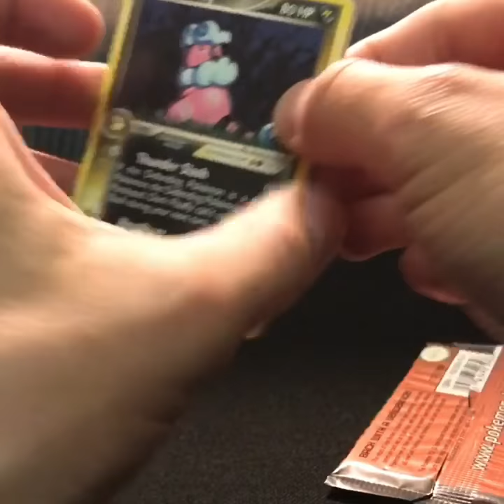Pokemon Card Team Rocker Returns Booster Pack Opening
Hi Everyone! Just another pack opening from the booster box I purchased. enjoy!